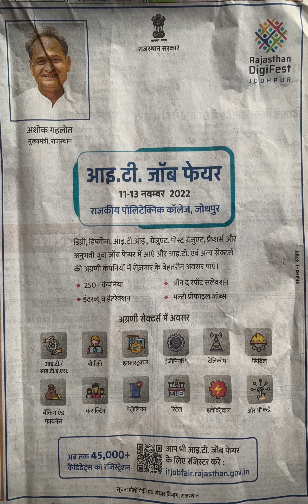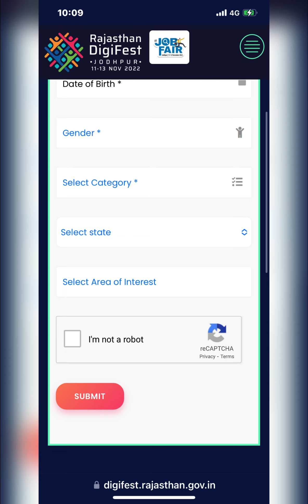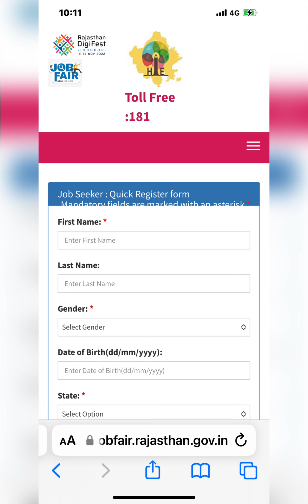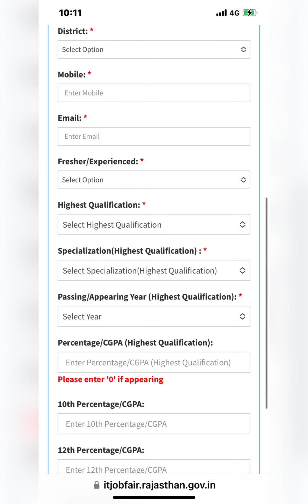IT Job Fair Jodhpur & Rajasthan DigiFest 2022 | How to online register | Jobs & Digifest 2022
In this video we will know about : how to apply for Rajasthan Job Fair & Rajasthan DigiFest 2022 | How to register online for Jobs & Digifest | IT Jobs 11th-12th-13th November 2022. RajasthanJobFair2022 RajasthanDigifestJodhpur2022 Rajasthan Job Fair & Rajasthan DigiFest 2022 | How to register online for Jobs & Digifest | Rajasthan Job Fair | Rajasthan DigiFest 2022 | How to register online for Jobs & Digifest | Jobs Rajasthan DigiFest 2022 | Free Registration | IT Jobs. Link to register for job fair apply link for Rajasthan digifest Link for jaipur job fair